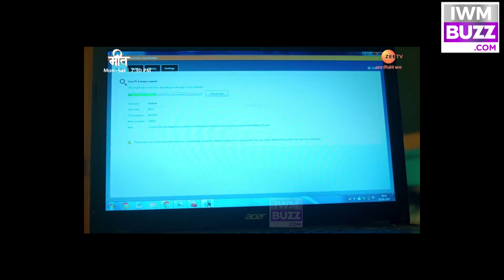Meet spoiler alert: Mystery man attempts to steal pen drive from Meet’s room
Mystery man attempts to steal pen drive from Meet’s room in Zee TV’s new show Meet